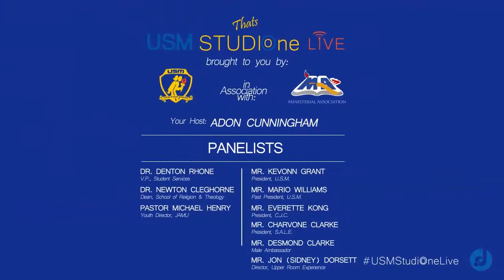NCU USM Chapel Weekend November 21-23, 2014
NCU USM Chapel Weekend November 21-23
"Called to Duty: Where Do You Stand?"